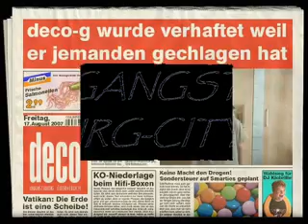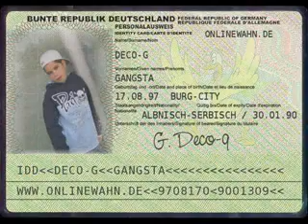Cute or Creepy, pt. 4 - Baby Gangsters Uber Alles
They're German!  They're nine!  They want you to go fuck yourself or maybe drive a sports car.